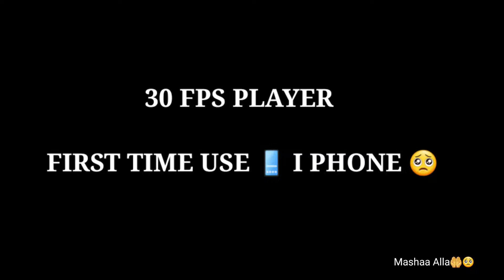🥵 30 FPS Player Fast Time using i Phone | 99.9% Improve 🤍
📱 DEVICE : SAMSUNG A30
🎮 FPS : 30
🕹 Control : 4 FINGER + Gyro
📽 EDITOR : KineMaster
♦Recorder : SAMSUNG Inbuilt

Inspiration ‎@JONATHAN GAMING  ‎@Kaztro GAMING

30 fps monster player
low end device reach conqueror
low end device conqueror player
low end device journey
low end device bgmi gameplay
low end device bgmi pro player
low end device bgmi sensitivity
low end device bgmi tips
low end device vs high end device pubg mobile

@JONATHAN GAMING  @Kaztro GAMING  @ZL Panther Op  @MortaL